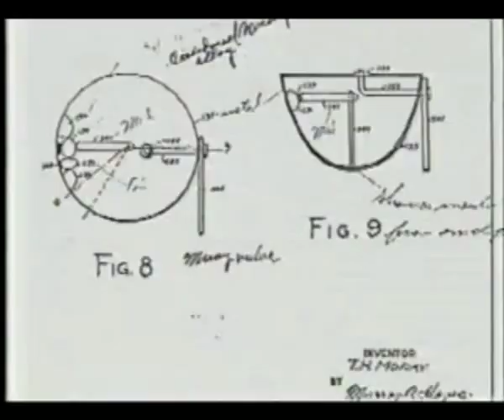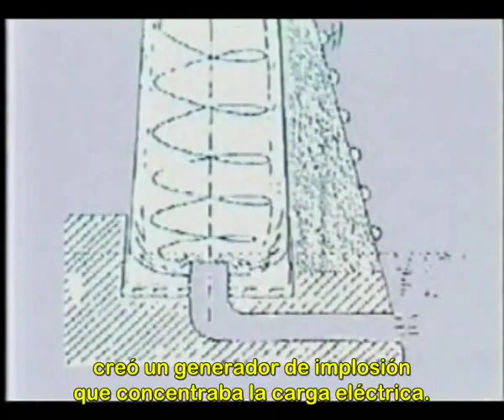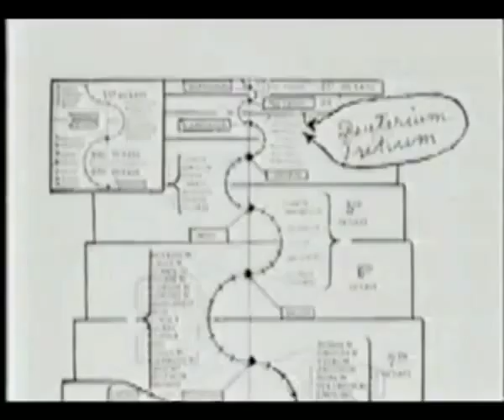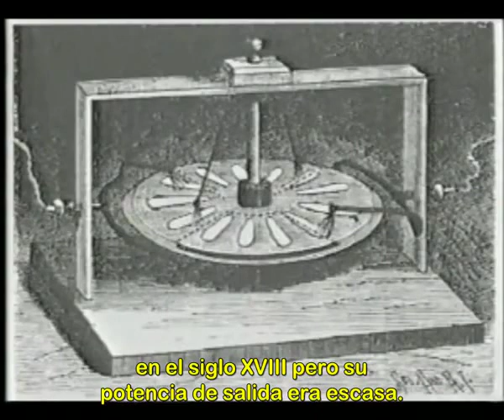Energía Libre de Punto Cero Electromagnetismo 2/11